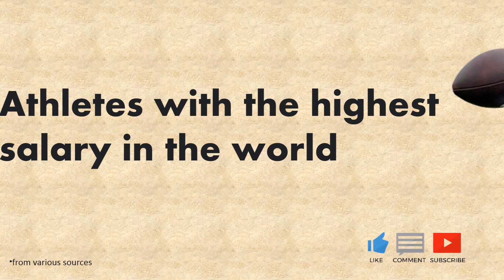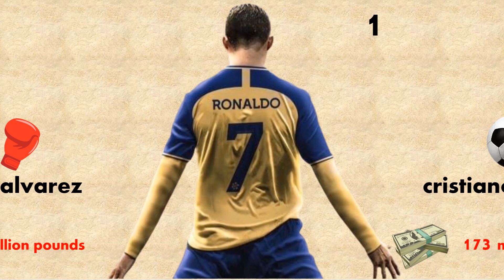comparison: highest paid athlete in the world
information highest paid athlete in the world